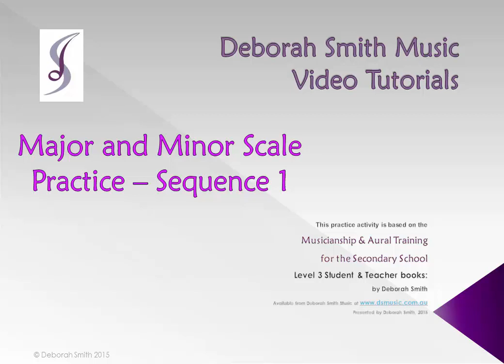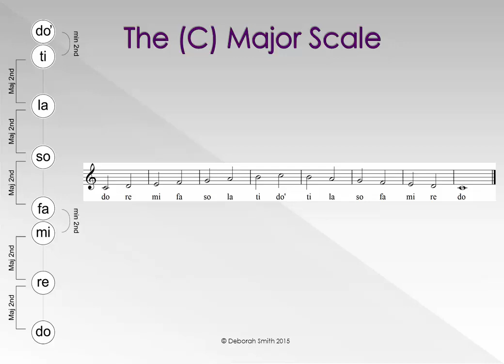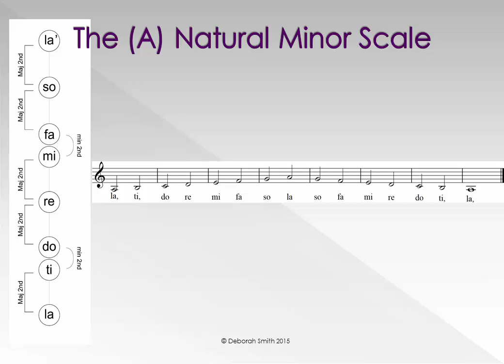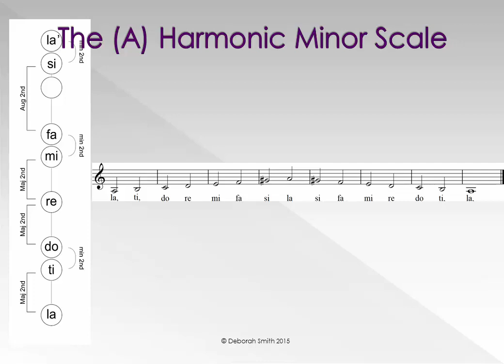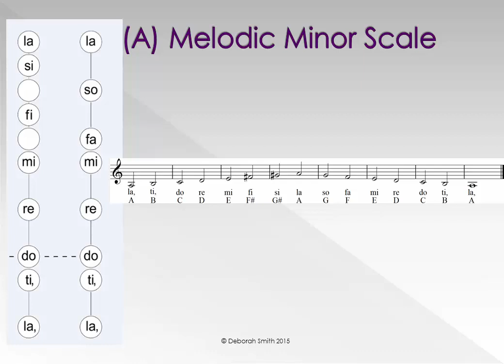V94 Major and Minor Scale Practice Sequence 1